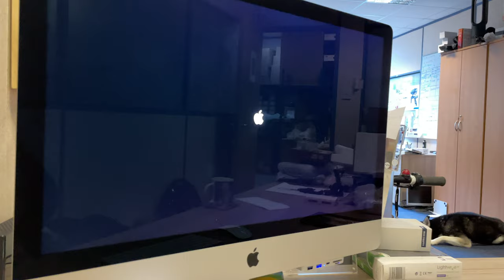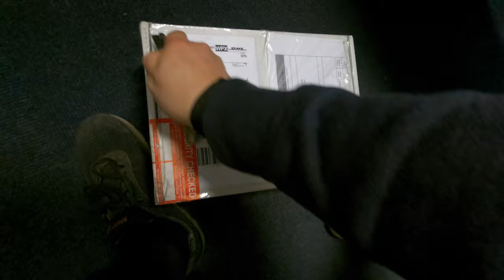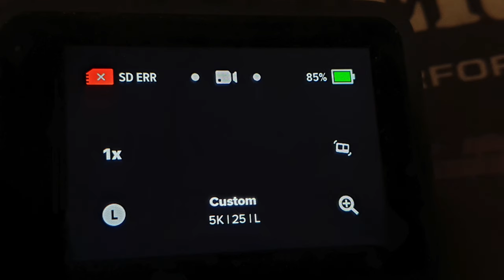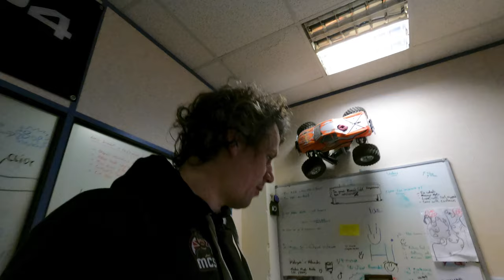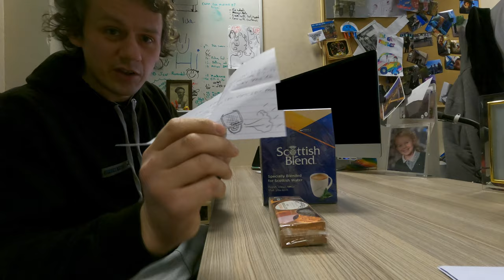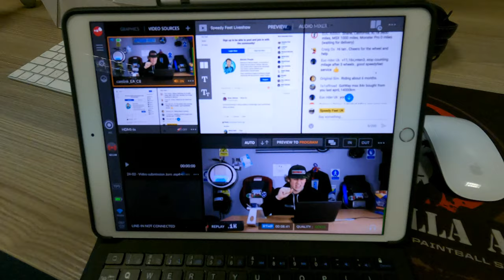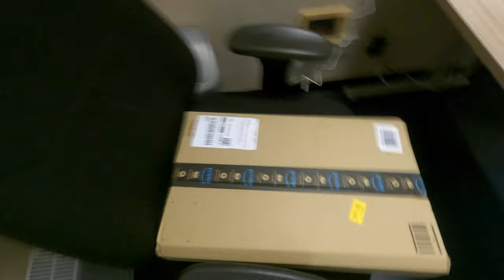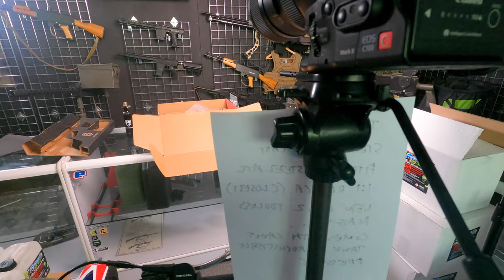Speedy Feet Weekly | Episode 8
Segways? Oil Leaks, Digging and loads of other stuff happens this week on Speedy Feet Weekly!

▶ Get in touch with us:

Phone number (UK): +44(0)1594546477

We have gained a large customer base of forward thinking exciting people and we aim to bring quick reliable green (electric) transport to the masses, to enable you to get you where you want to go without a sweat!

▶ Mailbox:

Unit C,
Vantage Point Business Village
Mitcheldean
Gloucestershire
GL170DD